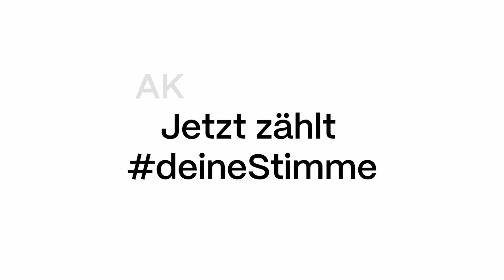Warum du unbedingt deine AK stärken solltest! | AK Wahl 2024 | Jetzt zählt deineStimme 🗳🚀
🗳💪 David, Philipp, Jannine, Aydana und Laura gehen zur AK Wahl – und du auch! Nutze bis zum 8. Februar deine Stimme. Je mehr Menschen wählen gehen, desto stärker ist deine AK. Wähle mit deiner Wahlkarte oder im Betrieb. Wie das geht, erfährst du hier:

Jetzt zählt deineStimme! 🗳️🏃‍♂️

📣 deineStimme 💪 fürgerechtigkeit – seit mehr als 100 Jahren!

Die Arbeiterkammer macht sich für deine Rechte und Interessen als Arbeitnehmer:in stark. Was wir für dich erreicht haben, ist die Grundlage der sozialen Gerechtigkeit in Österreich. 🇦🇹

Ein gutes Leben – für dich, für alle. Dafür setzen wir uns ein.

Damals. Heute. Für immer.